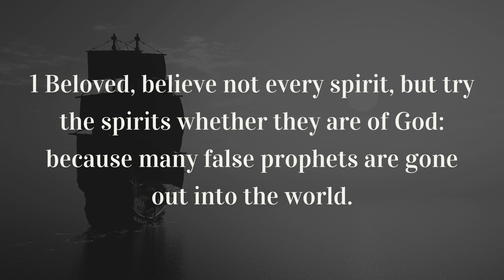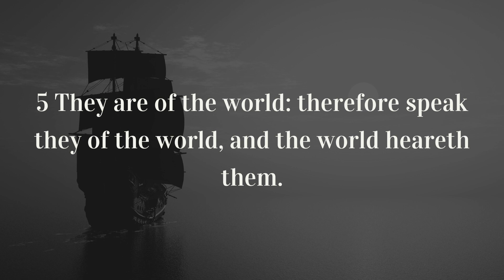The Spirit of Truth and the Spirit of Error | Growth Groups